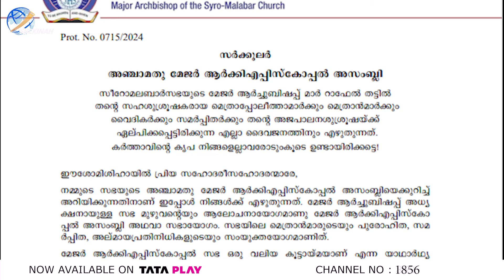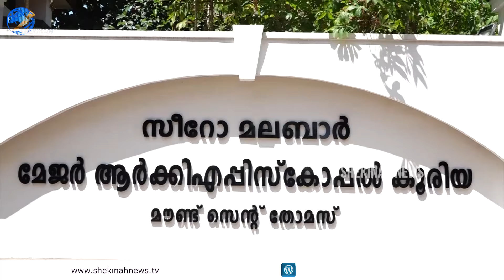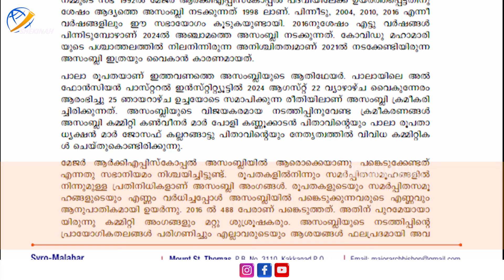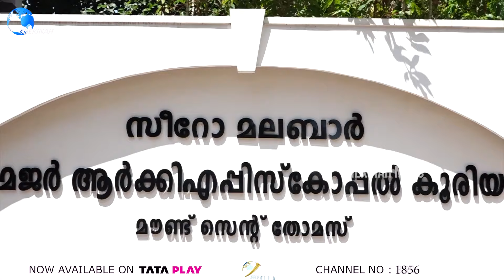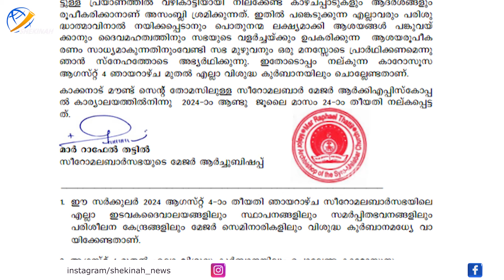സീറോമലബാർ സഭയ്ക്ക് ഇത് നിർണ്ണായകം....ഓഗസ്റ്റിൽ പാലായിൽ സീറോമലബാർ മേജർ ആർക്കിഎപ്പിസ്കോപ്പൽ അസംബ്ലി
സീറോമലബാർ സഭയ്ക്ക് ഇത് നിർണ്ണായകം ഓഗസ്റ്റിൽ പാലായിൽ  സീറോമലബാർ മേജർ ആർക്കിഎപ്പിസ്കോപ്പൽ അസംബ്ലി വിശദാംശങ്ങൾ | Major Archiepiscopal Assembly | SYRO MALABAR CHURCH | MAR RAPHEL THATTIL | SYRO MALABAR CHURCH NEWS

Idukki Vision  Channel No:51
Bhoomika :52
Malanad Vision  :56